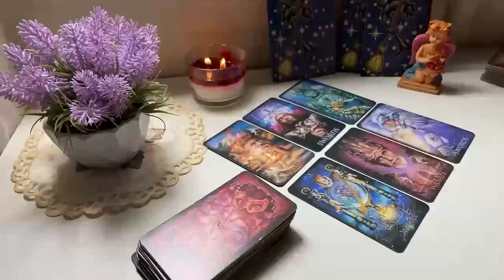CANCER‼️ BETTER GET READY FOR THE 'TALK' WITH THIS PERSON CANCER"💗🫢END JUNE 2024 LOVE TAROT READING🔥